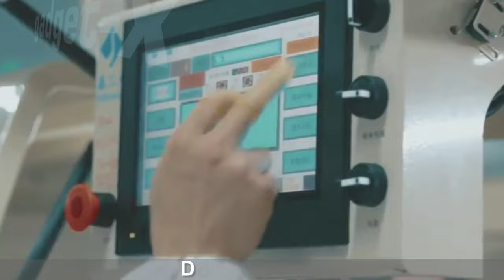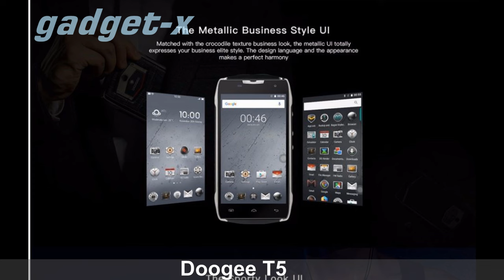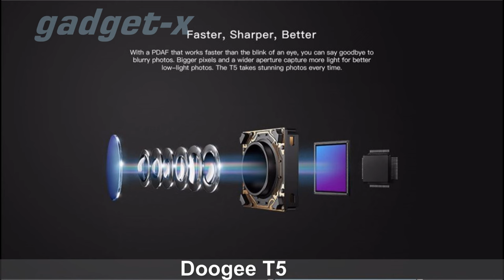Doogee T5 gadget x